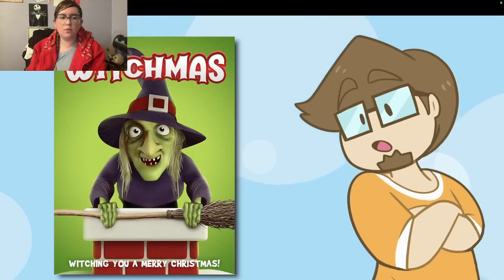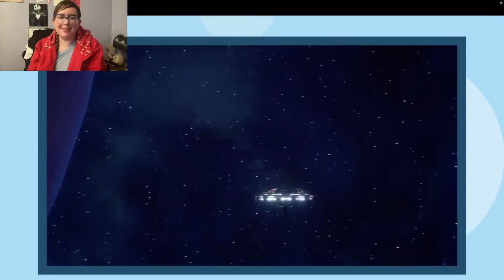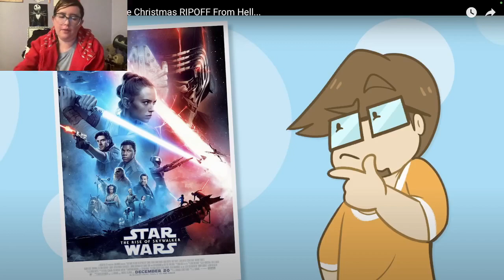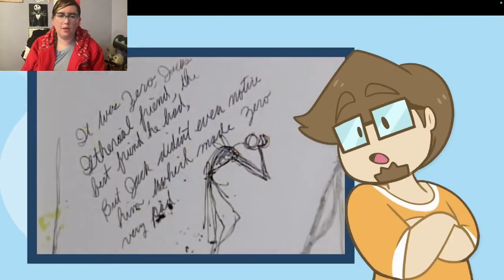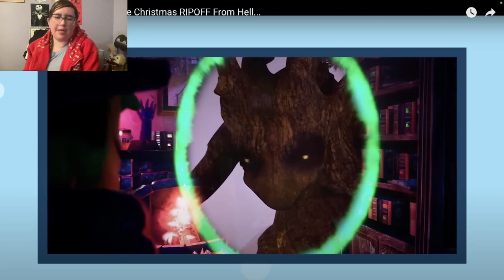Reacting to... "The AWFUL Nightmare Before Christmas RIPOFF From Hell..."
Buy My Books:
Lurker's Manor
Who Are You? (Book 1)